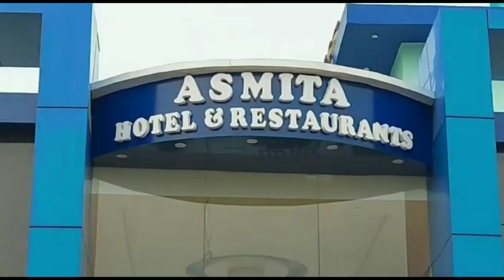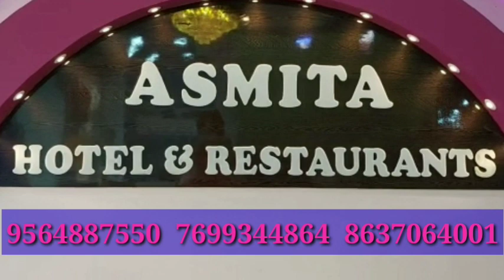বিজেপি বিধায়ক সুশান্ত ঘোষের উদ্যোগে ঈদ উপলক্ষে দুঃস্থ পরিবারগুলিকে বস্ত্রদান